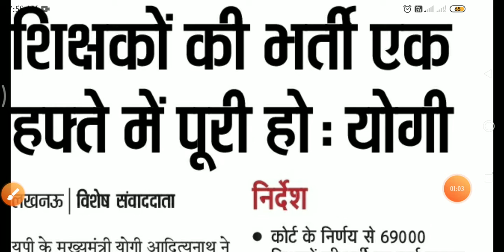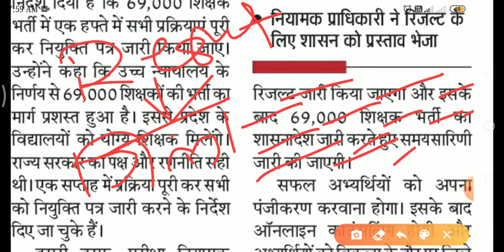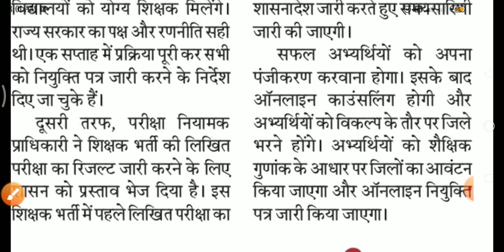69000 शिक्षको के बाहाली 7 दिनो में । Up teacher new recruitment 2020 । up teacher । Digital power ।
Hello friends
               Kaise hai aap log mai Samir aap sabhi ko apne hi youtube channel Digital power me hardik Swagat karte hai.
About video:-
Dosto is video me ham bat karne walo hai 69000 shikshako ke vishhay me jiski vaccancy high court ke pas nilambit tha . High court ne apana faisala aaj suna diya hai.ab upsarkar 69000 shikshko ki bahhali ki prakriya 7 dino me pura karegi

शिक्षकों की भर्ती एक हफ्ते में पूरी होः योगी निर्देश लखनऊ विशेष संवाददाता यूपी के मुख्यमंत्री योगी आदित्यनाथ ने • कोर्ट के निर्णय से 69000 निर्देश दिया है कि 69 . 000 शिक्षक शिक्षकों की भर्ती का मार्ग प्रशस्त भर्ती में एक हफ्ते में सभी प्रक्रियाएं परी • नियामक प्राधिकारी ने रिजल्ट के कर नियुक्ति पत्र जारी किया जाए । लिए शासन को प्रस्ताव भेजा उन्होंने कहा कि उच्च न्यायालय के निर्णय से 69 , 000 शिक्षकों की भर्ती का रिजल्ट जारी किया जाएगा और इसके मार्ग प्रशस्त हुआ है । इससे प्रदेश के बाद 69 , 000 शिक्षक भर्ती का विद्यालयों को योग्य शिक्षक मिलेंगे । शासनादेश जारी करते हुए समयसारिणी राज्य सरकार का पक्ष और रणनीति सही जारी की जाएगी । थी । एक सप्ताह में प्रक्रिया पूरी कर सभी सफल अभ्यर्थियों को अपना को नियुक्ति पत्र जारी करने के निर्देश पंजीकरण करवाना होगा । इसके बाद दिए जा चुके हैं । ऑनलाइन काउंसलिंग होगी और दूसरी तरफ , परीक्षा नियामक अभ्यर्थियों को विकल्प के तौर पर जिले प्राधिकारी ने शिक्षक भर्ती की लिखित भरने होंगे ।भेज दिया है । इस किया जाएगा और ऑनलाइन नियुक्ति शिक्षक भर्ती में पहले लिखित परीक्षा का पत्र जारी किया जाएगा ।

Recruitment of teachers should be completed in a week: Yogi Instructions Lucknow Special Correspondent UP Chief Minister Yogi Adityanath has given 69000 instructions from the court's decision that 69000.  All the procedures in a week paved the way for the recruitment of teacher teachers. • The regulatory authority should issue the tax appointment letter of the result.  He sent a proposal to the government for the said that by the decision of the High Court, the result of the recruitment of 69,000 teachers will be released and this has paved the way.  With this, after the state, 69,000 teacher recruitment schools will get qualified teachers. teacher recruitment, 69000 teacher recruitment up, teacher recruitment 2020,

up teacher vacancy 2020 up teacher vacancy 2020 latest news up teacher vacancy 2020 notification Vara up teacher vacancy 2020 in hindi यूपी टीचर वैकेंसी 2020   up primary teacher vacancy 2020 latest news up computer teacher vacancy 2020 up assistant teacher vacancy 2020

up teacher vacancy 2020  up teacher vacancy 2019 latest news up teacher up teacher vacancy 2020

 69000 शिक्षक भर्ती कब तक पूरी होगी 69000 shikshak bharti kab tak 69000 shikshak bharti ka result kab tak aayega 69000 shikshak bharti ka order kab tak aayega

 69000 shikshak bharti revised answer key 69000 safe gunank